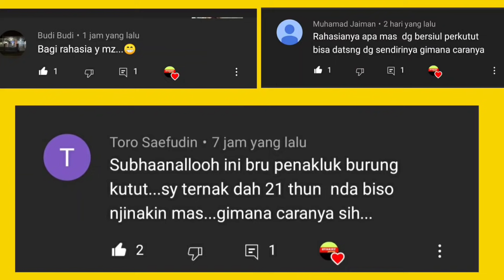cara menjinakkan burung perkutut lokal dg mudah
cara mudah menjinakkan burung perkutut
cara jitu menjinakkan burung perkutut
tips menjinakkan burung perkutut dg mudah

cara menjinakkan burung perkutut sebenarnya gampang2 susah, karena perkutut sendiri bukan tipikal burung untuk freeflygh
namun bila kita mau konsisten melatih untuk menjinakkan burung perkutut saya yakin pasti bisa.

akan tetapi jika kita mau mencoba MENJINAK'KAN burung perkutut
perhatikan cara di bawah ini

1. harus ikhlas ( ikhlas ketika si burung hilang / tdk kembali )
2 harus dari anakan / piyik
3 konsisten dalam melatih
4 suara memanggil yg sama
5 alat meloloh selalu sama
6 kenali tanda2 mulai jinak
7 uji coba pelepasan
8 mengenalkan area sekitar

nah itulah delapan cara menjinakkan burung perkutut,
ada baiknya lagi jika ingin memulai menjinakkan burung perkutut usahakan sepasang saja dulu.
agar ketika melatih itu bisa lebih fokus dan konsisten.

selaman mencoba utk menjinakan burung perkutut

by: Syarief partner